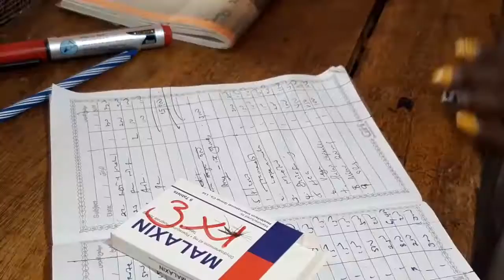Neifsu Dawa (The Same Medicine) Official HD short film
A journey medical personals undergo within South Sudan especially in Juba City documenting how their patients drive them to get medicine brands already known to them only. Starring; Daniel Clement aka Gold Dust as the patient Tina Emmanuella Khamis as the pharmacist Written and directed by James Moga Asst director Saddam Anisten Cinematography by James Moga Editted by James Moga Produced by After Dawn Media One film, one minute and one mobile rule